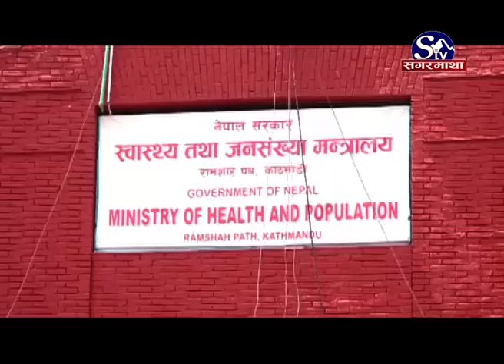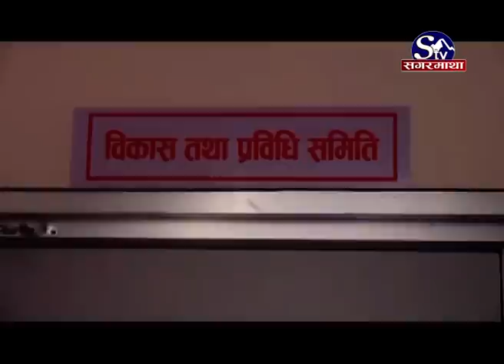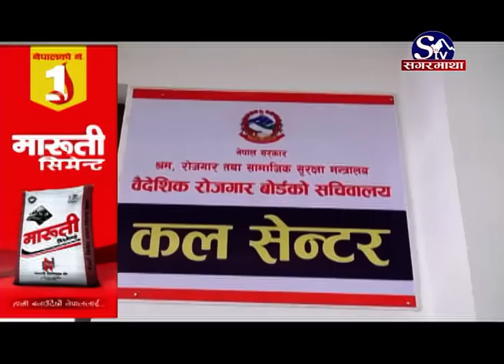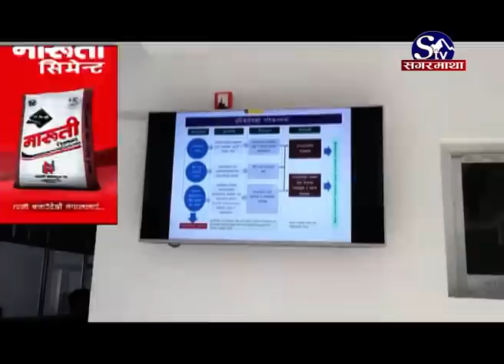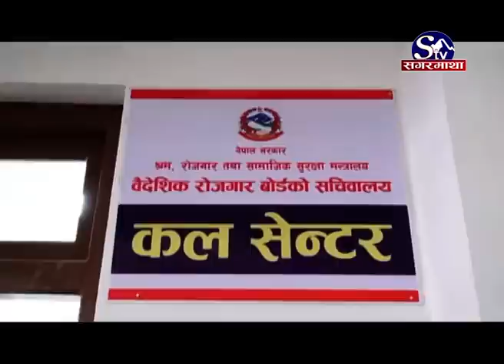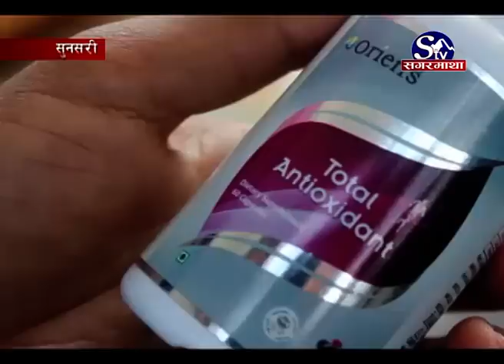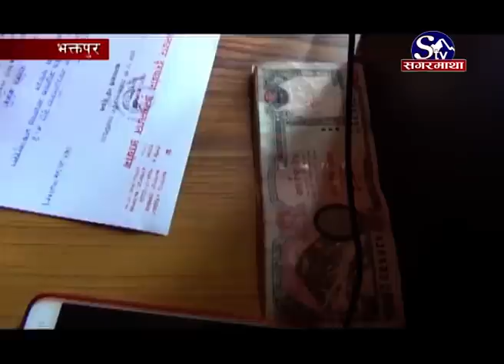Sagarmatha Prime News 2075-12-18